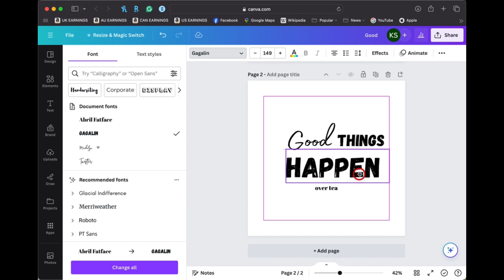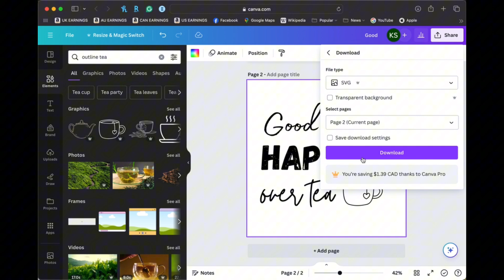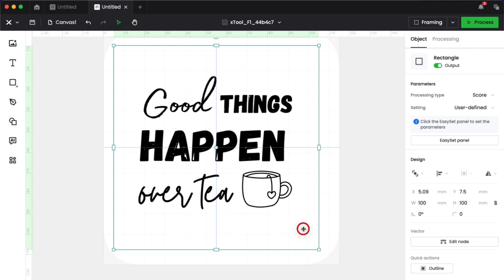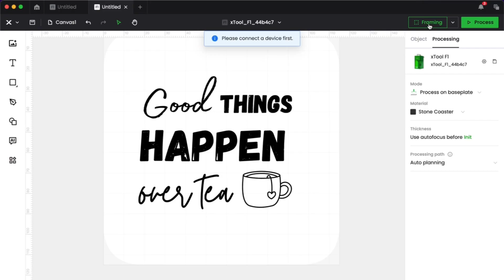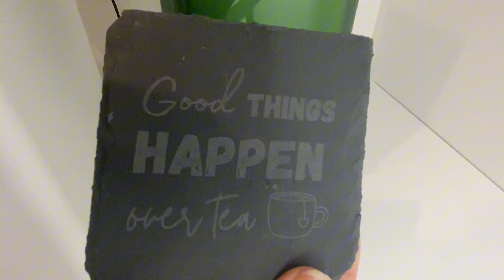🔥 xTool F1 Laser Engraver Tutorial: How to Engrave a Quote on a Stone Coaster 🔥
In this step-by-step tutorial, we’ll show you how to create a stunning engraved quote on a stone coaster using the powerful xTool F1 laser engraver. Whether you're new to laser engraving or looking for new project ideas, this video has you covered!

🛠️ Designing in Canva: We’ll start by showcasing our design process in Canva. Learn how to create beautiful and impactful quote designs that are perfect for engraving.

⚙️ Setting Up the xTool F1: Next, we'll walk you through the setup of the xTool F1 laser engraver, ensuring everything is ready for a flawless engraving experience.

🎨 Engraving the Stone Coaster: Watch as we demonstrate the engraving process on a stone coaster. See the xTool F1 in action as it brings our design to life with precision and detail.

From design to finished product, this tutorial will guide you through each step. Perfect for gifts, home decor, or personalized items, this project will inspire your creativity!